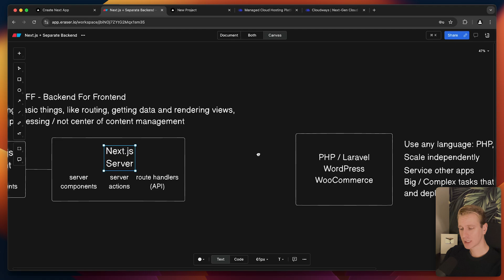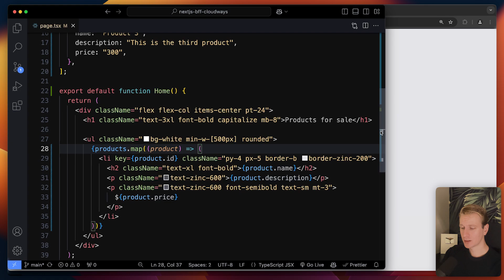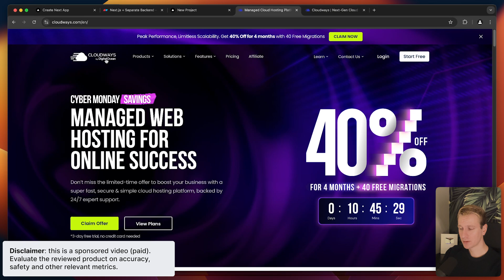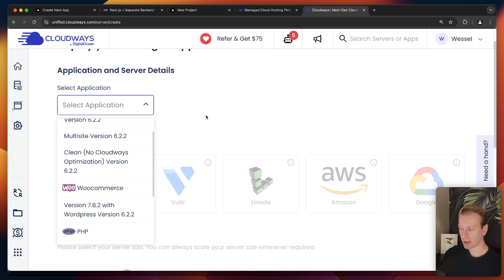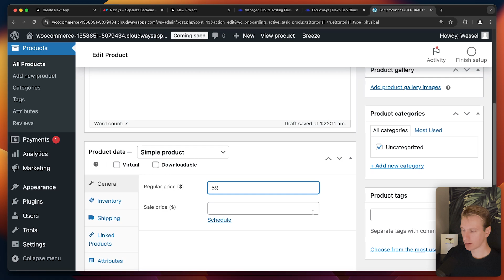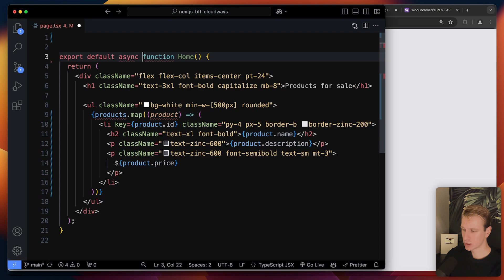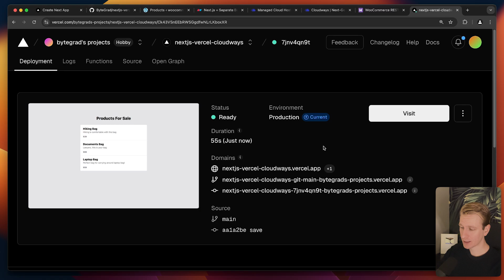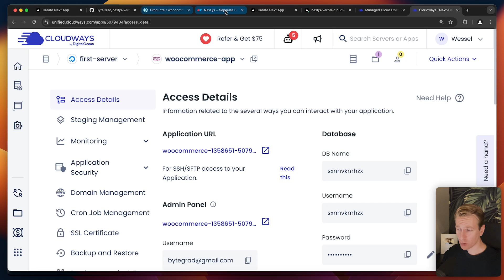Next.js BFF With Separate Backend Is My Favorite Architecture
Hi, I'm Wesley. I'm a brand ambassador for Kinde (paid sponsorship).

👉 Discord: all my courses have a private Discord

⏱️ Timestamps:
00:00 Why use a separate server with Next.js
03:47 Hosting separate server (Cloudways)
05:31 Adding simple product data
06:26 REST API
07:39 Fetch data in Next.js
08:47 Host Next.js on Vercel
09:50 Other reasons for separate server

Note that my videos may contain mistakes. Always verify yourself that your code is safe and does what you want it to do for your specific situation. You agree by watching the videos that you are solely responsible for any mistakes in your code.

This channel and all its content is owned & operated by ByteGrad Sp. z o.o. with Tax ID: PL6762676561 .